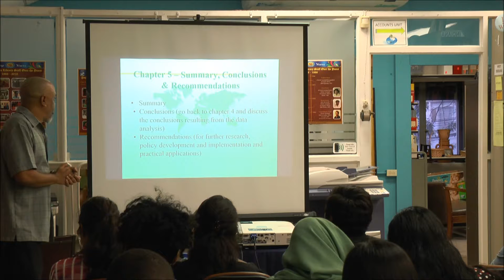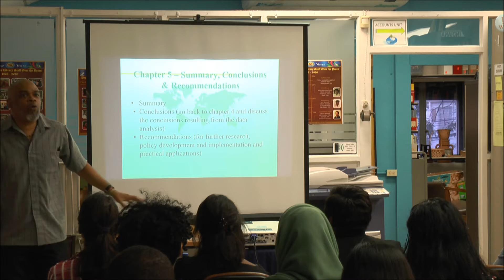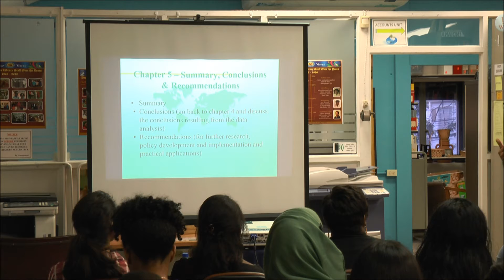Library Labs: chapter 5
12th September 2017 The Norman Girvan Library hosted its' first installment of 2017/2018 Library Labs Sessions.
Topic: Proposal and Thesis Writing
Facilitator: Dr. Marlon Anatol
Description: Chapter 5